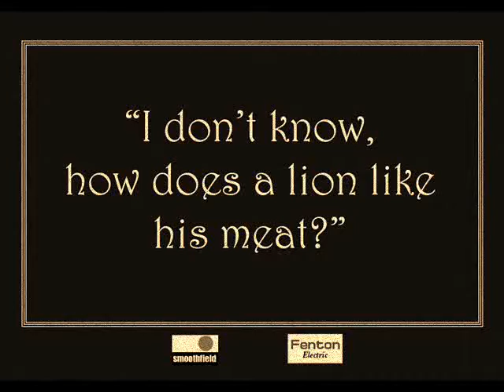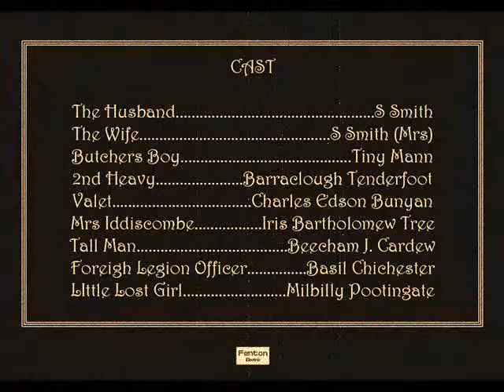Their Married Life - silent short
I did this alone. A silent film.  All filming, costume, props, set, editing, music composed and recorded in a day. One of a pair: see Serious Business.  Simon Smith / Smoothfield 2009.
Simon Smith.
____________________________________Silent movie                       Keystone.